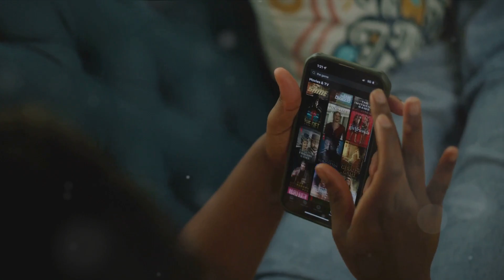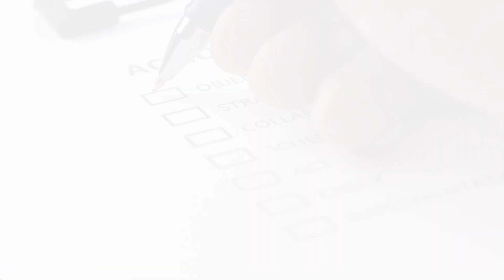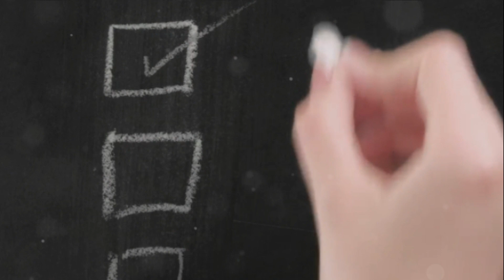Focusing in Todays Society